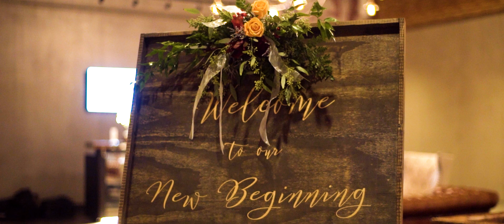C&P Wedding Reno, NV